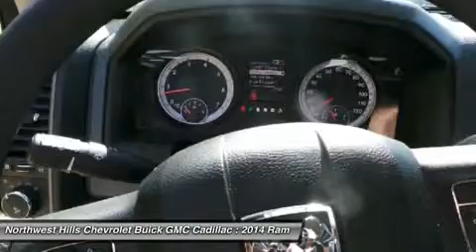2014 RAM 1500 Torrington, CT D14385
2014 RAM 1500 Torrington, CT
Stock# D14385

2065 E. Main St

Looking for the right car? Today could be your lucky day. With 36 miles, this Granite Crystal Metallic Clearcoat, 2014 Ram 1500 equipped with Automatic transmission could be yours. Request more information and set up a test drive right away.